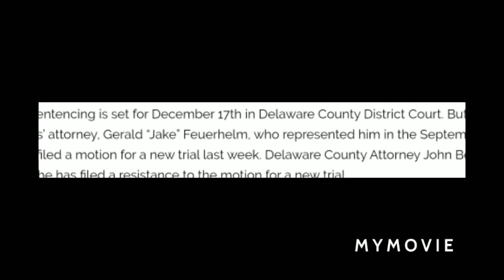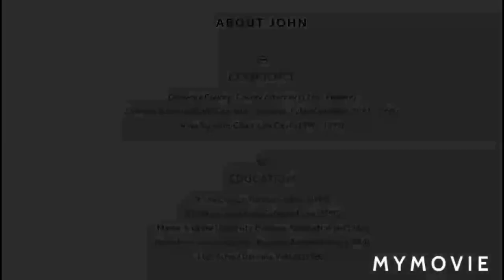Todd Mullis: NEW TRIAL ALREADY!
Todd Mullis: NEW TRIAL ALREADY! **REVISION: TODD DOES HAVE A NEW ATTORNEY. FOLLOW UP VIDEO TO COME SOON! THANK YOU TO ALL MY VIEWERS THAT CONTACTED ME ABOUT THIS, YOU ARE ALL TRULY APPRECIATED**

Will the original guilty verdict stand? Hear the breaking news about Todd Mullis and his request for a new trial. He has a sentencing hearing in December that will confirm a life sentence without the chance for parole, the only sentence given in this county for 1st degree murder. However, that may change if the judge agrees to a new trial.

TODD MULLIS BREAKING NEWS: There has been a 2nd motion for a new trial filed by Todd Mullis' new attorneys. This motion offers new issues with the original trial and trial attorney.

EDIT #2: The hearing has been tentatively scheduled for July 14, 2020, per defense statement. HOWEVER, this is not a given, as it has not been rendered by the Judge.

EDIT: The hearing WAS to be held on March 17, 2020, just 5 minutes prior to his potential sentencing. HOWEVER, THINGS HAVE CHANGED DUE TO THE CURRENT CORONAVIRUS CRISIS. Todd's trial has been postponed with an unknown ETA to be no sooner than April 20, 2020. With the unusual and unexpected pandemic we are all facing, there has been a halt in all of our lives, as well as the Justice System. Therefore, Todd Mullis will have to wait for the courts to resume work as usual, before he and the rest of us, will learn his fate.

If Todd Mullis is not granted a new trial, he will serve an automatic Life in Prison for the 1st Degree Murder of his wife, Amy Mullis. Amy was found dead from a corn rake impalement on November 10, 2018. Although Todd has claimed from the moment he supposedly found his wife, that it had to be an accident, he later agreed at his trial that it might have been a murder. However, he is now saying that his trial attorney convinced him to agree to murder, even after Todd Mullis had consistently said it had to be a freak farm accident.

His new attorneys are contesting the fairness of the trial based on several factors, which include the possibility of an accident. I have said this in many of my videos and this video will explain the accident theory, as well as explaining the terms of the motions for a new trial.

IMO it doesn't matter if Amy Mullis was murdered by her husband, Todd Mullis, her boyfriend Jerry Frascher, Jerry's wife, another affair partner or their spouse or if you believe this was not a murder at all...the issue with this case is that the defendant was not granted one of his rights. He was not given a fair trial and his guilt was not proven beyond a reasonable doubt. There are too many concerns with this case that still need to be addressed, therefore, Todd Mullis does deserve a new trial.

THANK YOU ALL for the amazing support! I appreciate all of you!!